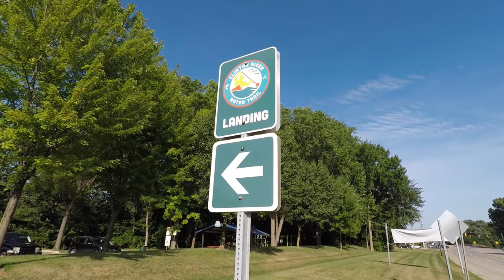Utica to Sterling Heights - Clinton River Part 7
The Clinton River Water Trail flows from Maceday Lake in Waterford Michigan southeast through Oakland and Macomb Counties into Lake St. Clair. During the summer of 2020, I paddled the water trail over the course of several days and captured my trips on video. This is Part 7 of the video series and covers a paddle from the Clinton River Heritage Park in Utica to Rotary Park in Sterling Heights.